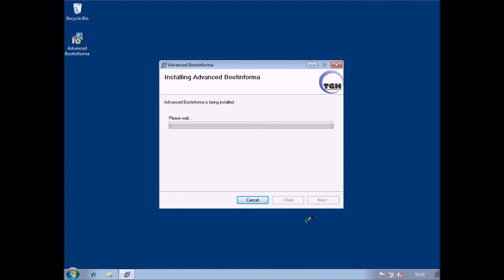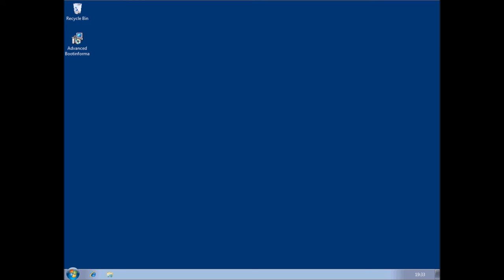Demo of how the Advanced BootInforma Utility Works in Windows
Advanced BootInforma provides you with detailed information for what your computer is actually during during bootup, login and shut down.